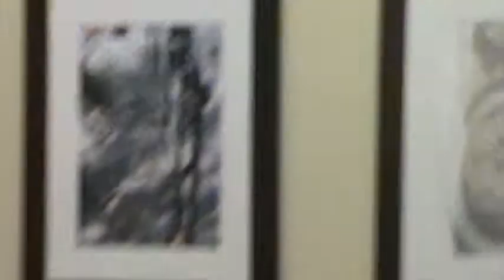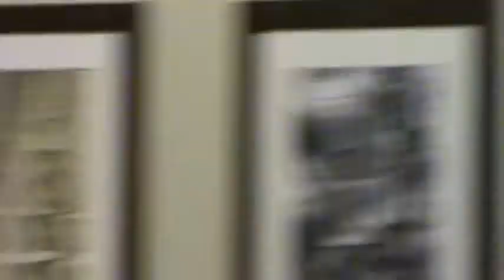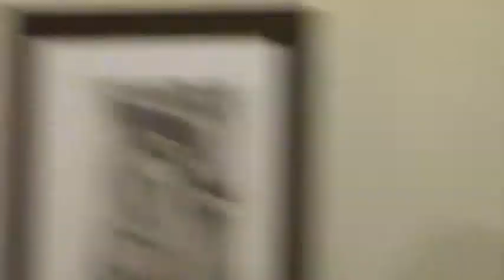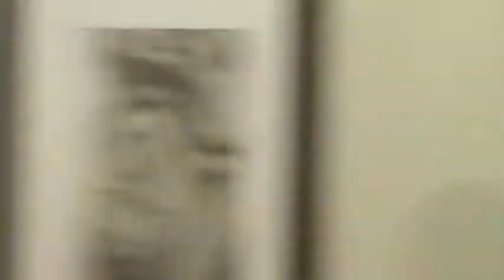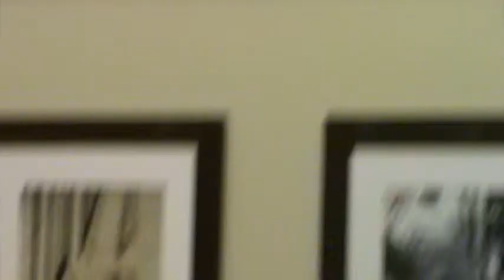Edwards declares 6th CD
Four-term Louisiana Gov. Edwin Washington Edwards announces his candidacy for the 6th Congressional District of the United States House of Representatives before the Baton Rouge Press Club on Monday, May 17, 2014.